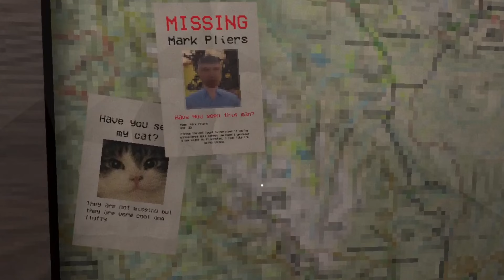Aliens Have Arrived From Mercury.